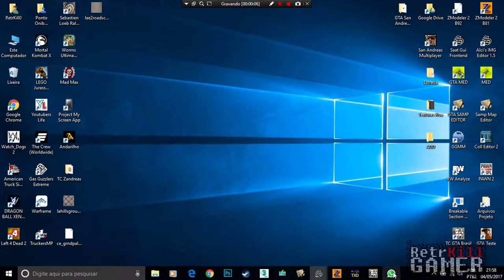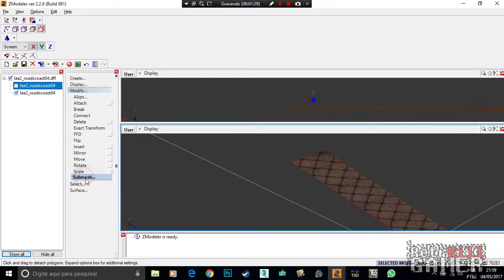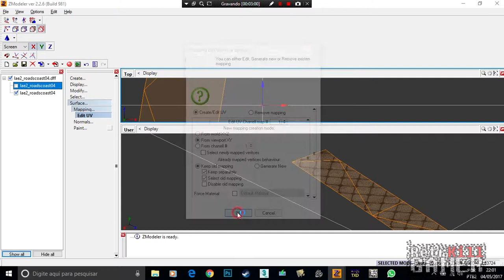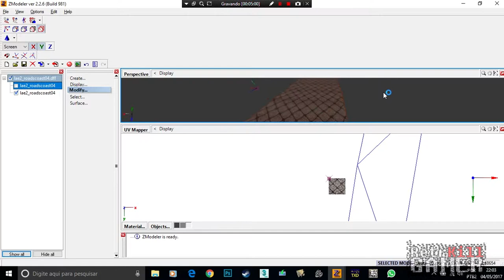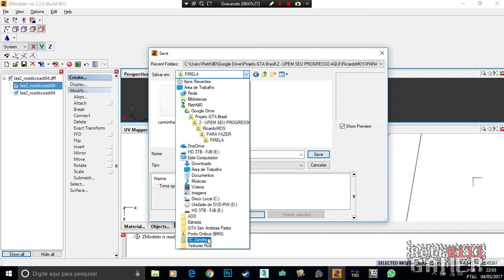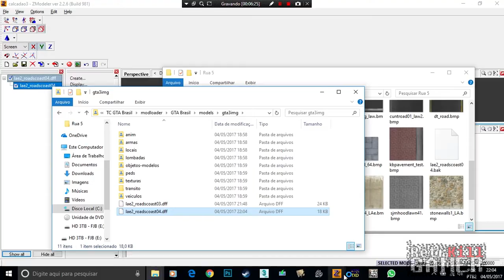COMO USAR MAP UV DO ZMODELER 2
Aprenda como mapear ou remapear com a ferramenta mapping UV do zmodeler 2. Dica: veja o vídeo com a opção acelerar o vídeo.

- Notebook: Acer
- Processador: Intel Core i5-4200U CPU @ 1.60GHz - 2.30GHz
- Memória: 6GB - DDR3
- Sistema Operacional: Windows 10 Home SL x64
- Placa de Vídeo: Intel HD Graphics 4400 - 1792 MB (dinâmica)
- Hard Disk: 500GB